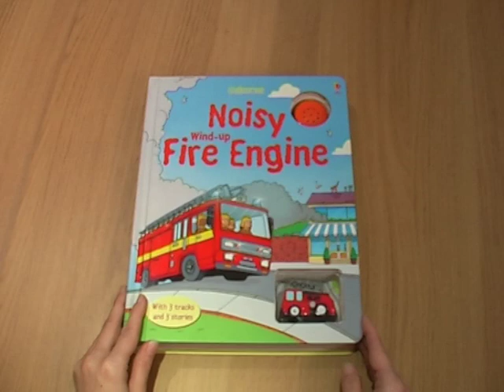Usborne wind up noisy fire engine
Three exciting fire engine tales with a wind-up model fire engine to bring the stories to life.
The thick card pages have embedded tracks for the fire engine to rush to the fires.
Includes a button to press to make the noisy fire engine go 'nee-naw'.